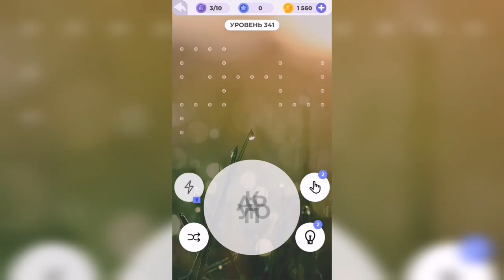Линия слова / Реки и озера / Уровень 341